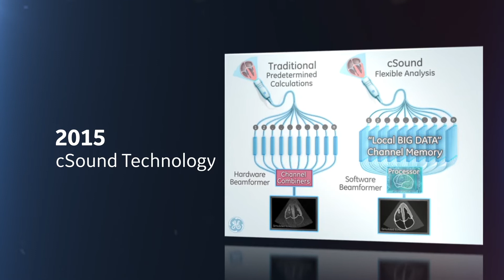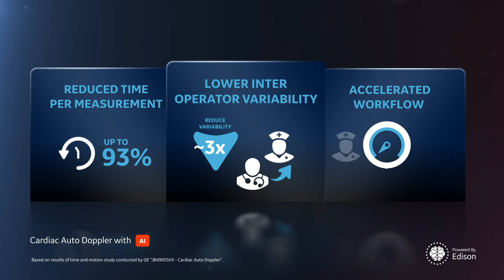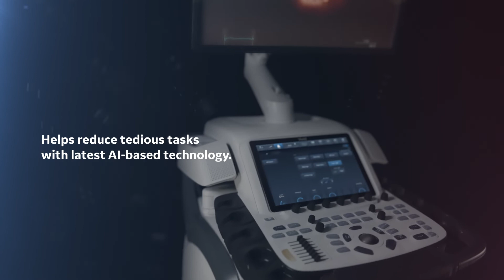Vivid Ultra Edition Portfolio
The Vivid Ultra Edition is a comprehensive portfolio of cardiovascular ultrasound systems enabling you to achieve clinical excellence with advancements in visualization, navigation, quantification and automation.